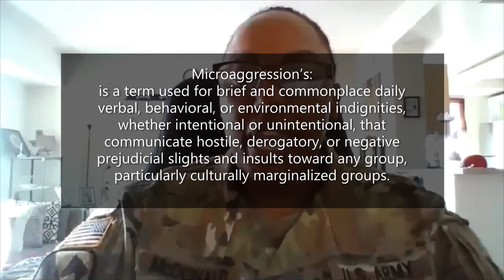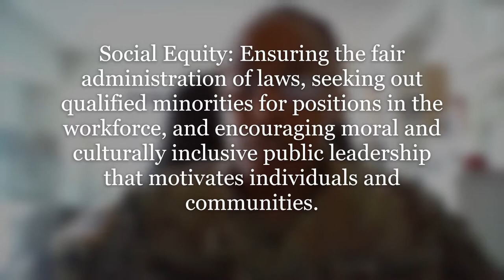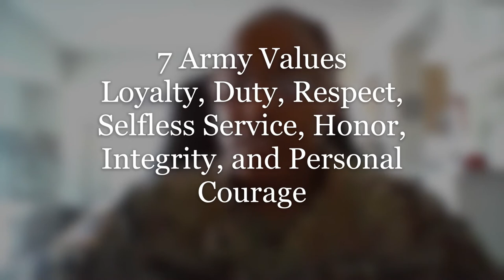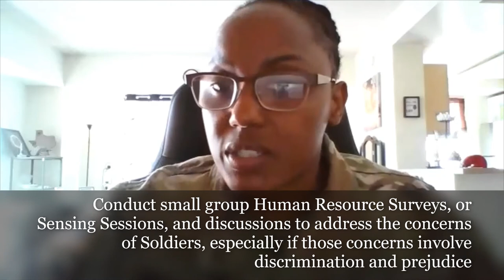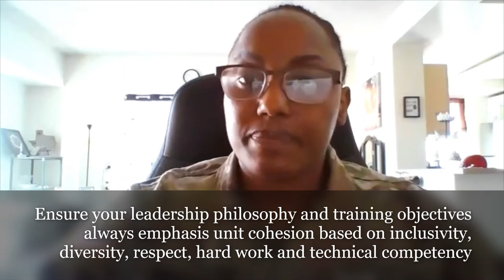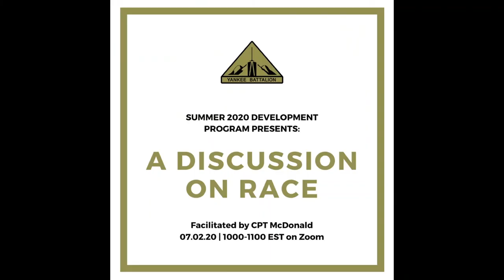Army ROTC Leadership Lecture on Race (Fordham University, June 2020)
One of the Fordham University Army ROTC Cadre, Captain Victoria L. McDonald, (bio below) hosted a discussion on race, how it is affecting this world and how our future Army leaders, and each citizen, can be a catalysis for change.

Captain Victoria L. McDonald, a native of Rochester, NY, and graduate of Howard University, holds a Bachelors Degree in Communications and Culture with an emphasis in African American Studies.  CPT McDonald is a seasoned Adjutant General Officer who currently serves as an Assistant Professor of Military Science to First Year Cadets in the Fordham University Army ROTC Program